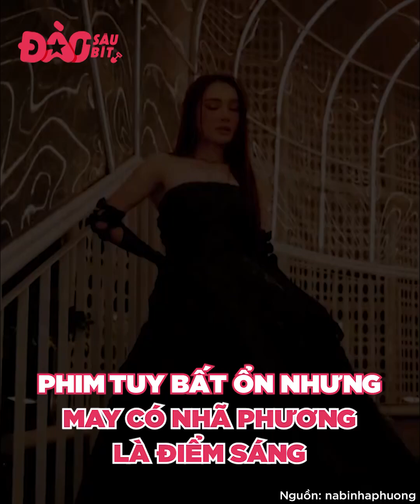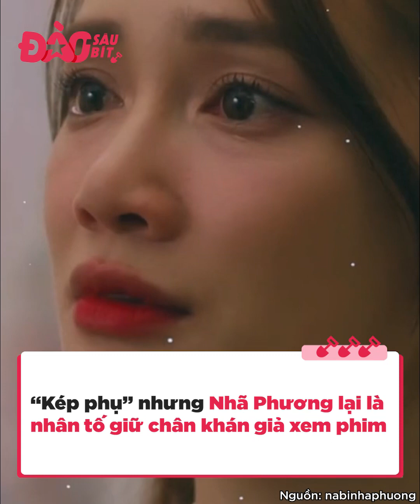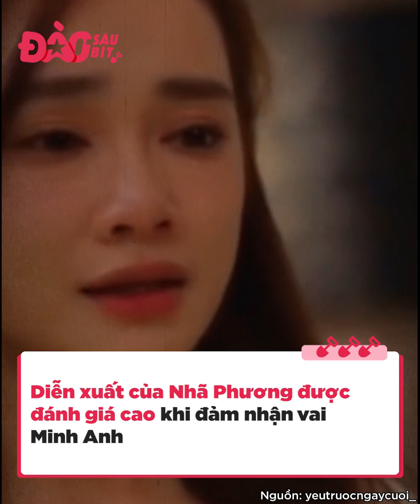Lời động viên của Trường Giang đã giúp vợ thành công, Nhã Phương là điểm sáng giữ chân người xem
Sau khi sinh bé thứ 2, Nhã Phương hiện đang dần trở lại showbiz và đã tham gia một vài sự kiện. Nhan sắc của cô khi xuất hiện sau sinh đã làm bao người phải xuýt xoa, bởi bà xã Trường Giang chỉ có đẹp lên chứ không hề bị ảnh hưởng gì đến ngoại hình hậu sinh con.